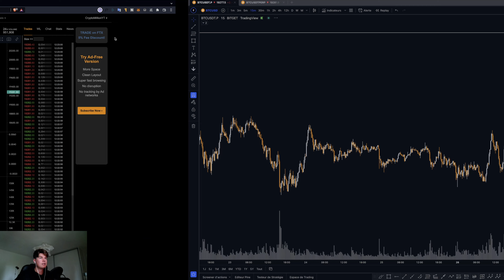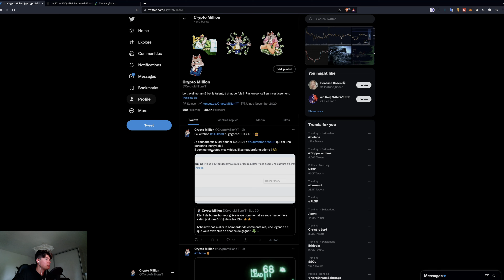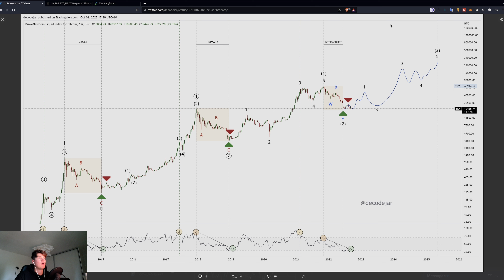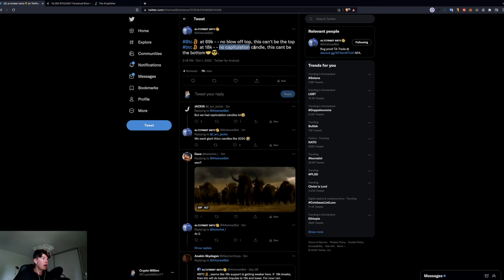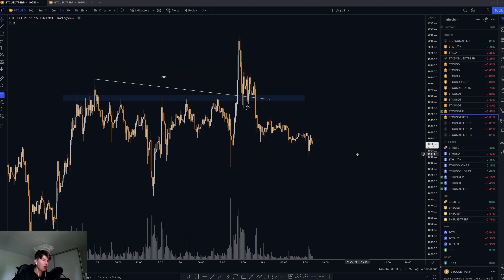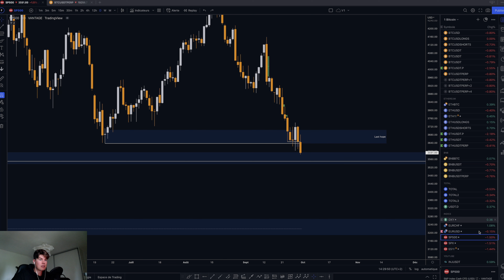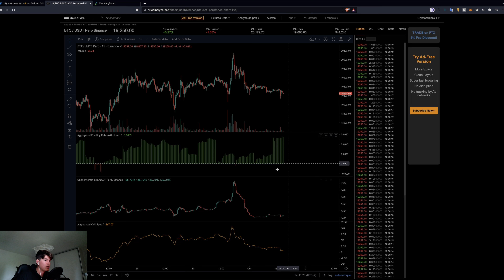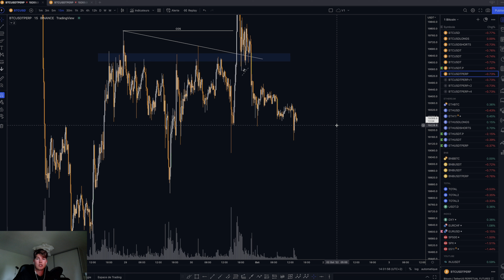BITCOIN : BOTTOM LONG TERME ? 🤑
Suivis et analyse du Bitcoin, Ethereum et des cryptos, altcoins en général. 🤗

Séquence ⚙️
0:00 Intro
0:40 BTC
5:43 DXY
6:12 SPX
6:47 ETH
7:04 Debrief